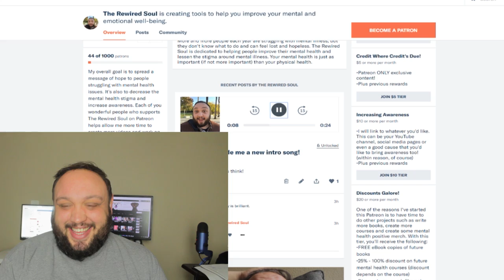Psychiatric Service Dogs for PTSD and CPTSD are AWESOME ft Post Traumatic Victory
Psychiatric service dogs are great help for people with PTSD and Complex PTSD. Kelela from the channel Post Traumatic Victory came over to talk about how her service dog helps with her PTSD attack symptoms. You may have seen Molly Burke talk about her service dog in videos like "why you can't touch a service dog" and her "fake service dog" videos. This is a must watch for anyone struggling with PTSD or CPTSD.